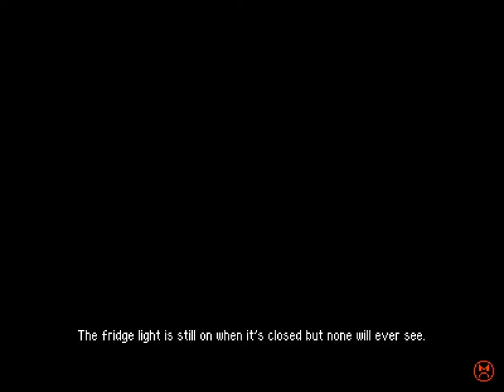Betterified VI - 56 - 🌎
0:00 I don't think it's too shocking that this is a one level video
0:22 The Godmaster DLC

I forgot to say this on video but this is a new version of the game, i am now playing on 1.0.6 ! I have no idea what changed or got fixed